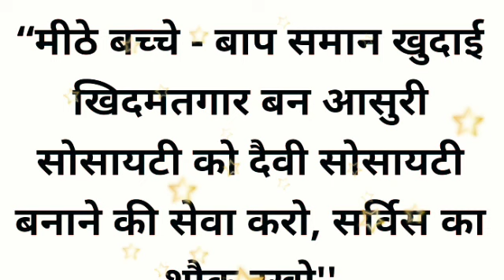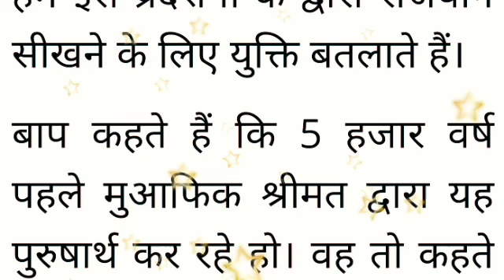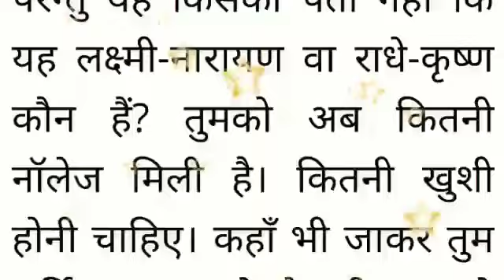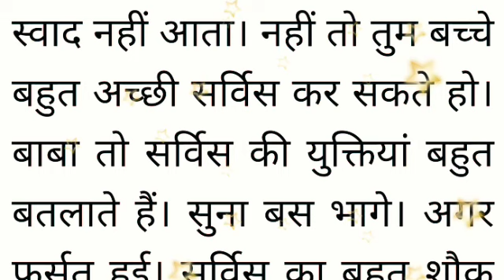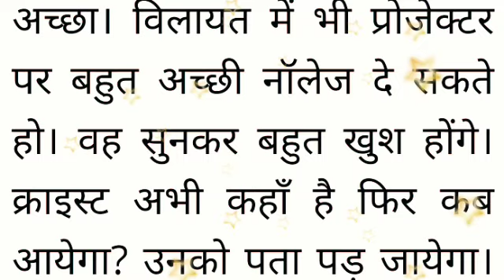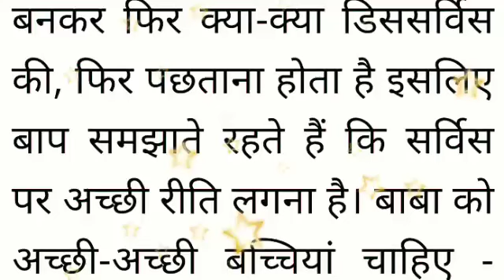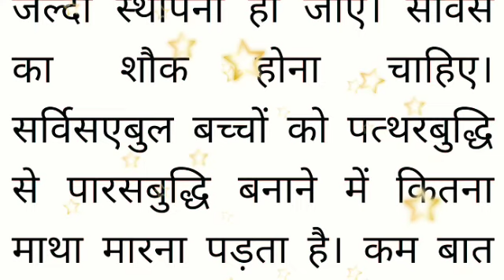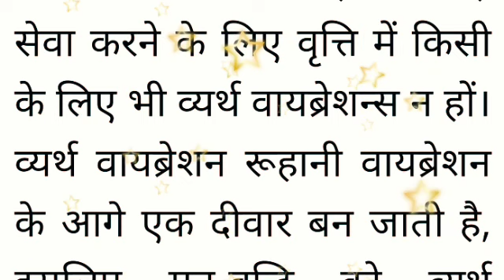आज की मुरली 23नवम्बर 2022/Aaj ki Murli 23November2022/Today's Murli/dailymurli